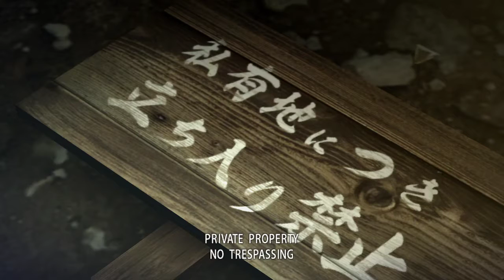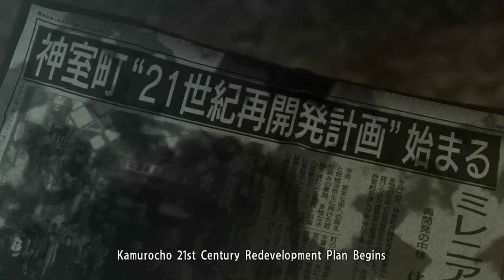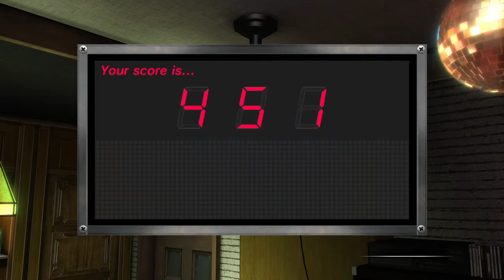Ran Plays Yakuza 0! | Chapter 1-1 | The serious grunt is framed